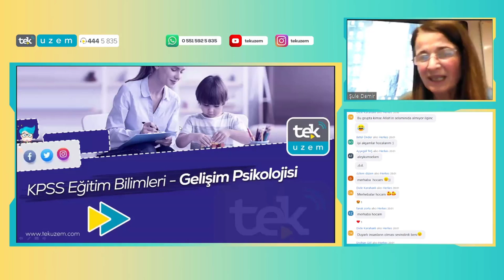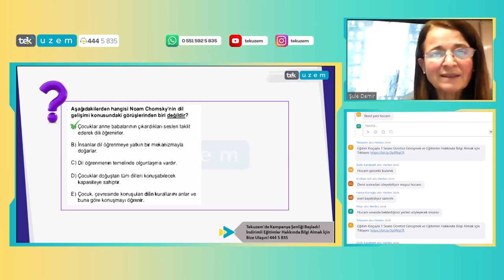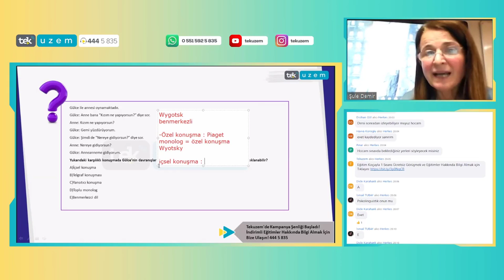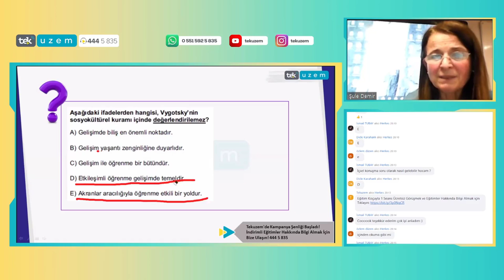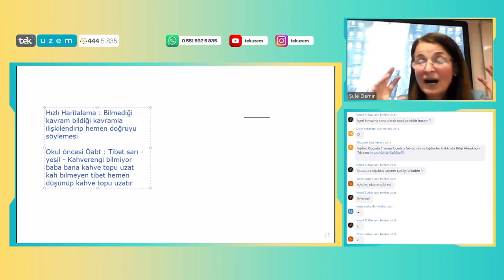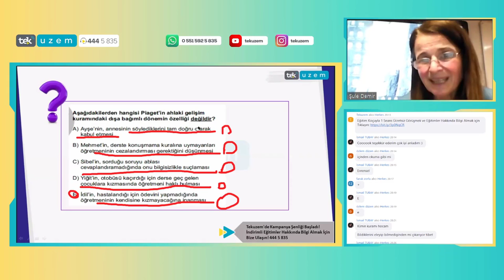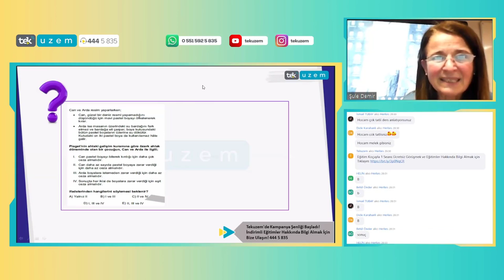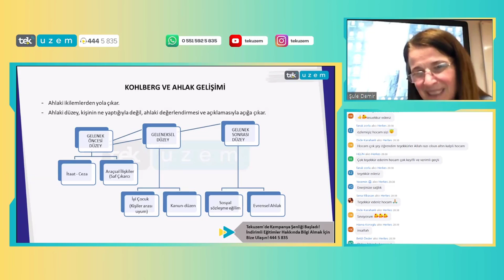KPSS Eğitim Bilimleri / Gelişim Psikolojisi - Soru Çözümü